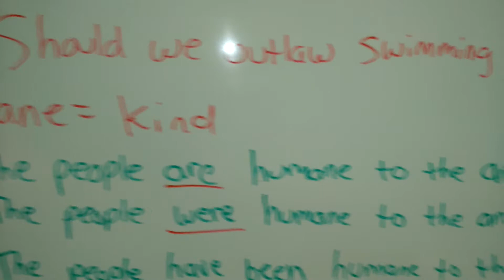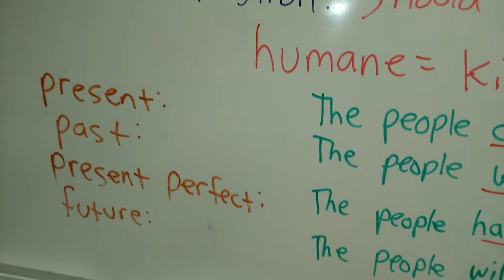Quick English Lesson with the Adjective: Humane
Learn English with the adjective of Humane. I will show you the different verb tenses using that adjective.